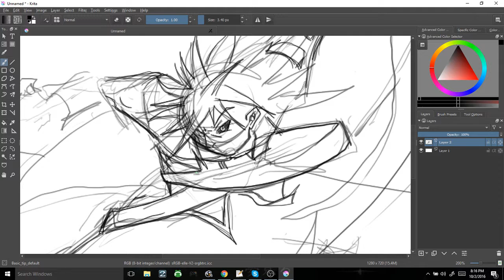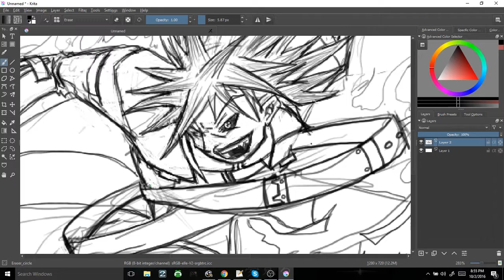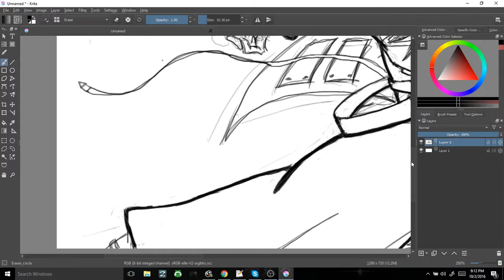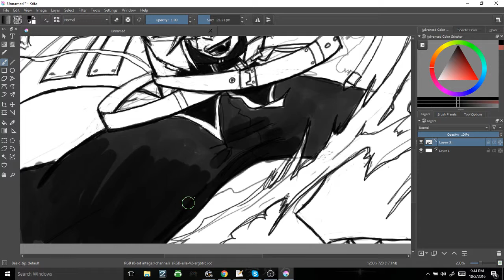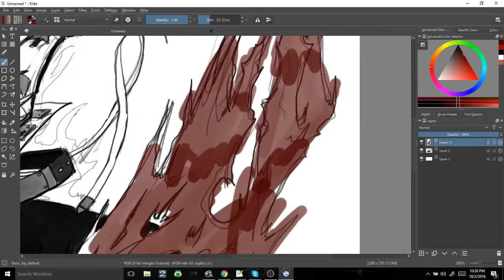Woo! Drawing Stuff! - Inktober Special!: Day 2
Once again, I forgot an ending ad... Gonna have to work on that...

Credits:

Art, Editing, Lack of Sleep: Mal Xanders (myself!)

StuffMax Intro Music: Gamecube Startup Metal Cover courtesy of ToxicXEternity

Woo! Drawing Stuff! Intro Music: Gert Wilden - "Crafty Party"

Bakcground Music: Daisuke Ishiwatari - "Rebellion"

If I've missed anyone, please let me know!